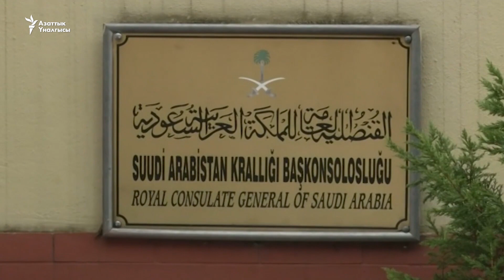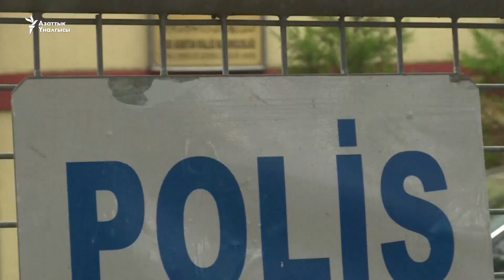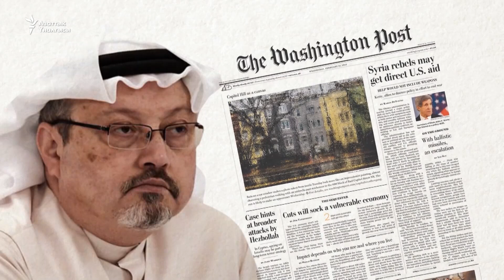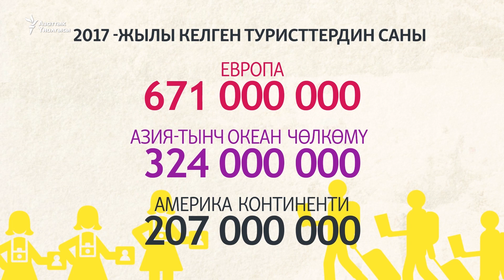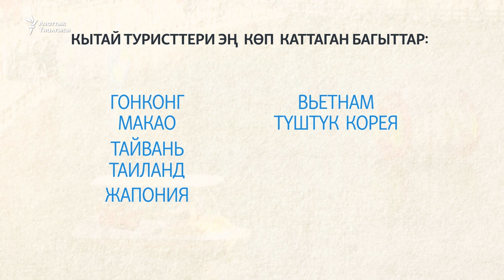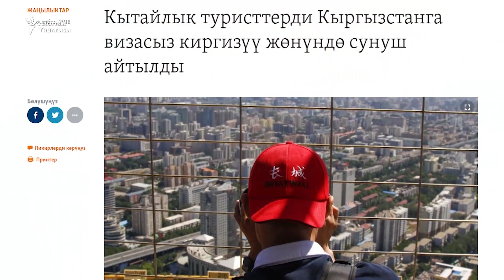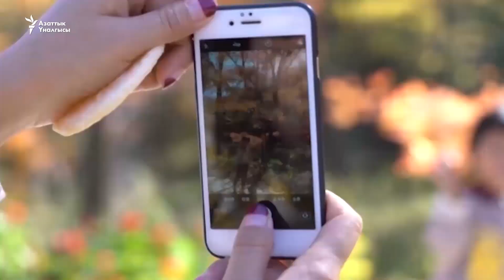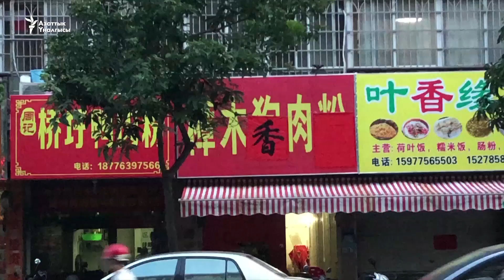Кыйыр кезген кытай туристтери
Араб журналисти Саудиянын консулдугунда өлтүрүлүп, анын сөөгү "мүчөлөнгөнбү"? Кыргызстан кытай туристтерине эшигин ачабы? «Азаттыктын» «Биз жана дүйнө» берүүсүнөн көрүңүз